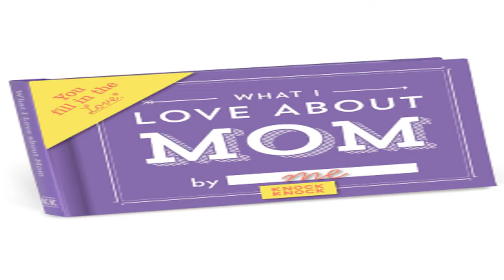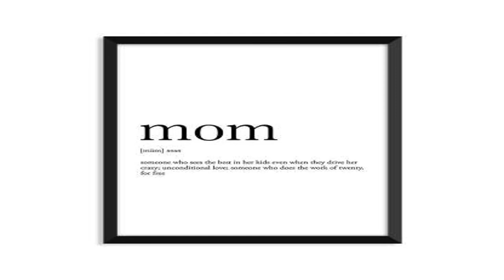Mother's Day Gift Ideas from Men Are So Smart!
Mother's Day Gift Ideas... we've done the work so you don't have to!

House Beautiful and Brittney Morgan

Blogs:
Lougallaghers.blogspot.com
Corvetteronnie.blogspot.com